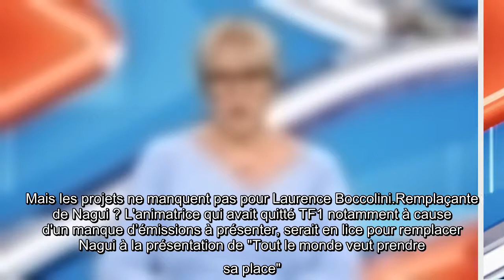Laurence Boccolini : ses deux jeux sur France 2 vont s’arrêter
Laurence Boccolini perd ses deux jeux sur France 2. "Mot de passe" et "Un mot peut en cacher un autre" ne seront pas reconduits à la rentrée 2021, selon les informations du Parisien ce vendredi 16 avril. Arrivée en septembre dernier sur France 2, l'animatrice avait relancé le jeu "Mot de passe", auparavant présenté par Patrick Sabatier avant d'être arrêté en 2016. L'émission suivie par 475 000 téléspectateurs en moyenne ainsi que "Un mot peut en cacher un autre" diffusé en alternance et suivi par 507 000 téléspectateurs en moyenne, seraient arrêtés pour des "raisons budgétaires", rapporte le journal. Mais les projets ne manquent pas pour Laurence Boccolini.Remplaçante de Nagui ? L'animatrice qui avait quitté TF1 notamment à cause d'un manque d’émissions à présenter, serait en lice pour remplacer Nagui à la présentation de "Tout le monde veut prendre sa place". Depuis ses débuts sur France 2, Laurence Boccolini a rencontré le succès avec plusieurs émissions en prime time, notamment en  ...